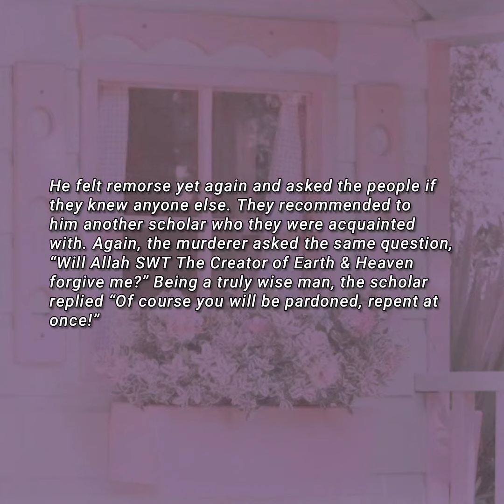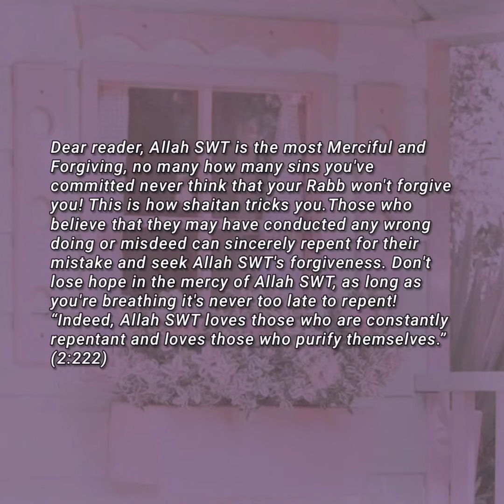The man who killed 99 people | Story on forgiveness | Islamic story